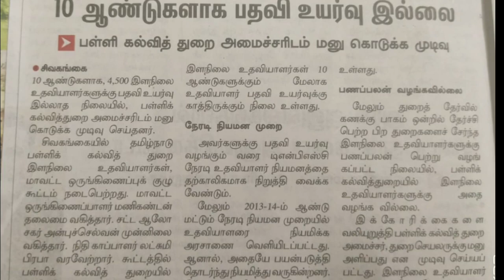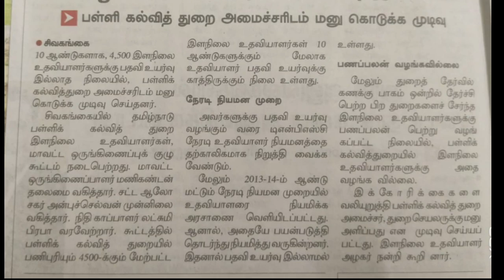TET teachers case live new update | TRB 149GO ரத்து | tntet latestupdate trb next today case Dec